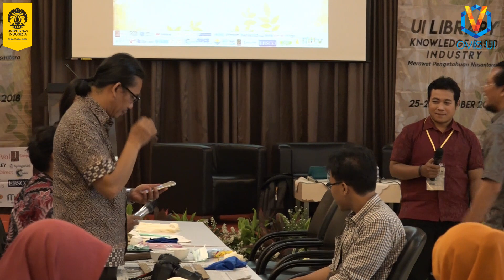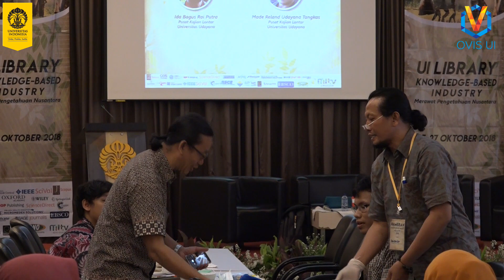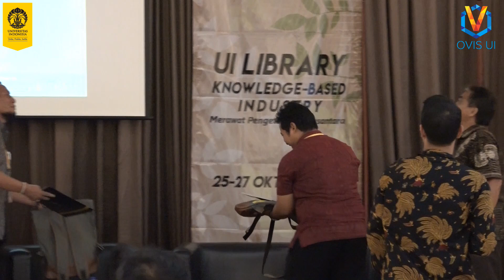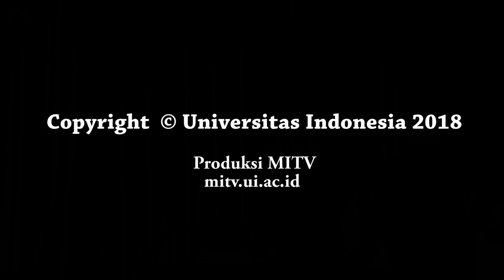Workshop Preservasi Lontar - Perpustakaan UI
Knowledge-Based Industry
WORKSHOP PRESERVASI LONTAR

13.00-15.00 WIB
Aula Terapung Perpustakaan Universitas Indonesia

PEMBICARA:
1. Dr. Drs. Ida Bagus Rai Putra, M.Hum (Kepala Pusat Kajian Lontar Universitas Udayana)
2. Made Reland Udayana Tangkas (Pusat Kajian Lontar Universitas Udayana)